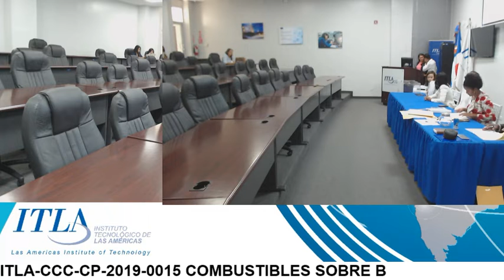ITLA CCC CP 2019 0015 COMBUSTIBLES SOBRE B ITLA